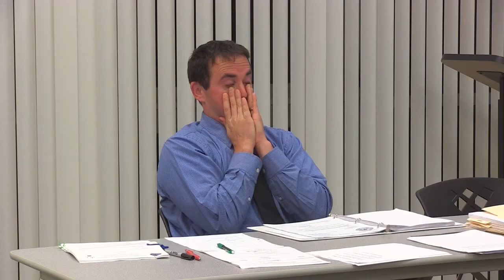Whately Selectboard - October 3, 2018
The regular meeting of the Whately Selectboard. Recorded October 3, 2018 at the Whately town offices.